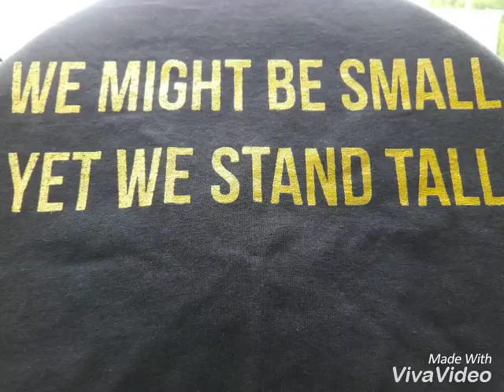The Ultimate Showdown Robert R Church Park June 18th